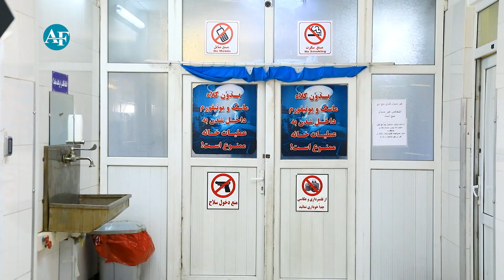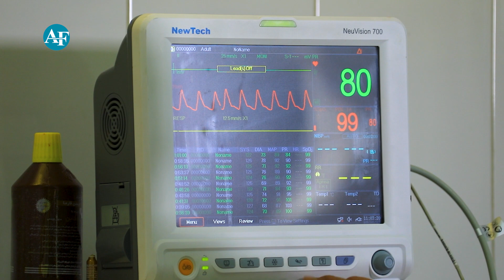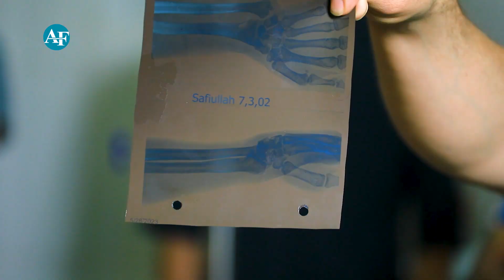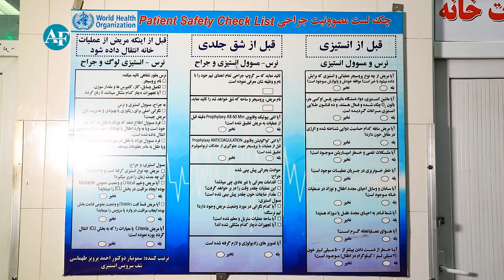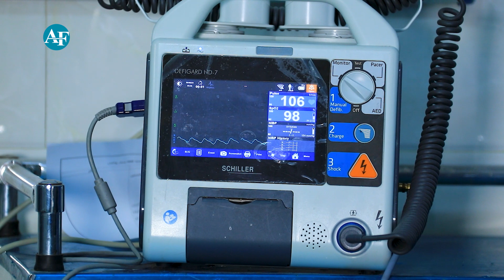Activities of 300-bed police hospital / فعالیت های شفاخانه ۳۰۰ بستر پولیس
The 300-bed police hospital under the Ministry of Interior is considered to be a well-equipped and developed hospital that provides health services to the police and the general public.
300 police hospitals have 158 active health centers across the country
  which provides health services to citizens.
  As per recommendation, treatment of general public has also started in the said hospital.
  479232 patients were treated in this hospital last year alone.
Among them, 34373 were hospitalized, 3401 were operated, and 1065 of them were treated by laser.
300-bed police hospital under the leadership of the Ministry of Interior
Equipped with medical and modern machinery with special care.
At present, all necessary and important departments are operational in the said hospital.
Similarly, the hospital has well-equipped operating rooms that operate around the clock.
شفاخانه 300 تختخوابی پولیس زیر نظر وزارت کشور، شفاخانه ای مجهز و توسعه یافته به شمار می رود که خدمات صحی را به پلیس و عموم مردم ارائه می کند.
300 بیمارستان پلیس دارای 158 مرکز بهداشتی درمانی فعال در سراسر کشور هستند
  که خدمات بهداشتی را به شهروندان ارائه می دهد.
  بنا به توصیه، درمان عموم مردم نیز در بیمارستان مذکور آغاز شده است.
  تنها در سال گذشته 479232 بیمار در این بیمارستان تحت درمان قرار گرفتند.
از این تعداد 34373 نفر بستری، 3401 مورد عمل و 1065 نفر تحت درمان لیزری قرار گرفتند.
شفاخانه 300 بستر پولیس زیر نظر وزارت امور داخله
مجهز به ماشین آلات پزشکی و مدرن با مراقبت های ویژه.
در حال حاضر کلیه بخشهای ضروری و مهم در بیمارستان مذکور فعال است.
به همین ترتیب، بیمارستان دارای اتاق های عمل مجهزی است که به صورت شبانه روزی کار می کنند.
afghanistan news
kabul afghanistan
travel to afghanistan
afghanistan village life
afghanistan war
afghanistan 2023
surgery
spine surgery
surgery (medical specialty)
hair transplant surgery
afghanistan hospital
afghanistan hospitals
afghanistan money shortage
army surgeon
kabul city afghanistan hd
kabul fans
kabul 4k
kabul city roads
this is kabul city
unseen kabul city
AF JOURNAL
AF JOURNAL